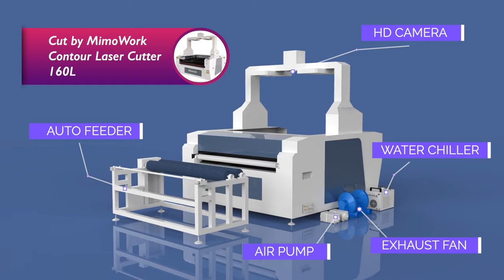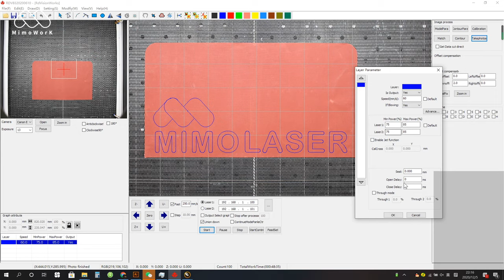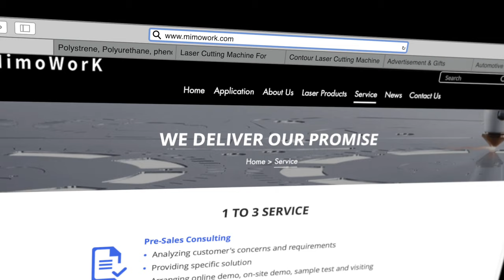Customize Your Mat Design with a Fabric Laser Machine | Laser Cut Cordura Mat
How to laser cut fabric - Cordura? This video shows the process of laser cutting Cordura mat. With the industrial fabric laser machine, you can make a personal mat taking your creativity. Laser cutting Cordura can well maintain the properties of abrasion resistance as well as flexibly cut all kinds of shapes. Based on the Cordura laser machine, customization and volume production are available.

More videos ideas - Limitless possibilities of fabric laser cutter

Added Information
As it is mainly made of nylon, Cordura® is regarded as the toughest synthetic fabric with unparalleled abrasion resistance, tear-resistance and durability. Under the same weight, the durability of Cordura® is 2 to 3 times that of ordinary nylon and polyester, and 10 times that of ordinary cotton canvas. These superior performances have been maintained so far, and with the blessing and support of fashion, infinite possibilities are being created.
Combined with printing and dyeing technology, blending technology, coating technology, and versatile Cordura® fabrics are given more functionality. Without worry about materials’ performance being damaged, laser systems own excellent advantages on cutting and marking for Cordura® fabrics.

MimoWork has been optimizing and perfecting laser cutter and laser marker to help manufacturers in the textile field update their production methods and obtain maximum benefit.